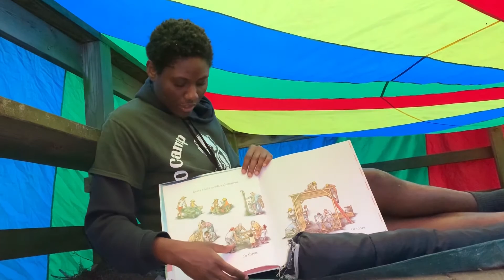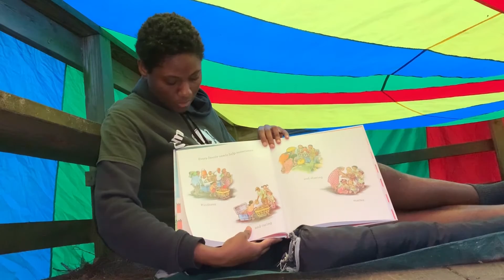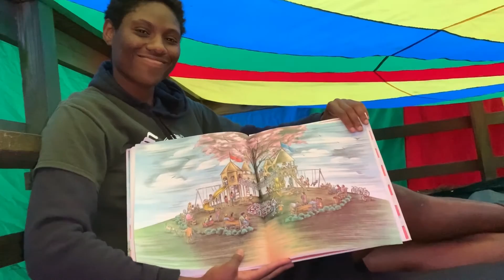Campfire Story-It Takes a Village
It is time for your nightly bedtime story. Pull up your pillow and blanket while Val reads you a story in our overnight tent.

Title: It Takes a Village
Author: Hillary Rodham Clinton